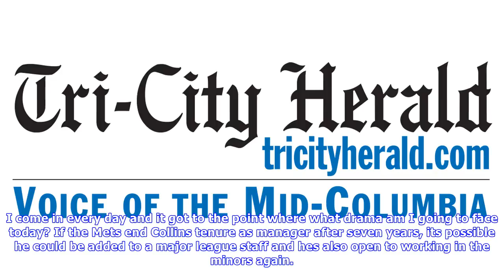Collins says he has no retirement plans, prefers to stay with mets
Mets manager Terry Collins isnt ready to hang up his spikes. With his contract set to expire, Collins told The Record he will remain in baseball in 2018, and has not considered retirement. Collins would prefer to remain with the Mets. Both Collins and Mets general manager Sandy Alderson said no decision has been finalized, but one should be made shortly after the season ends. Im going to be somewhere. If after we have discussions, if it feels I shouldnt be here, then I wont be, Collins said Tues...